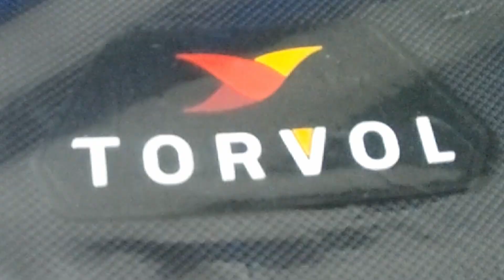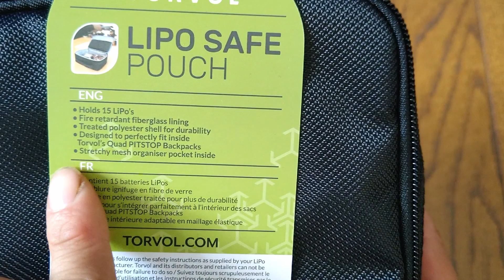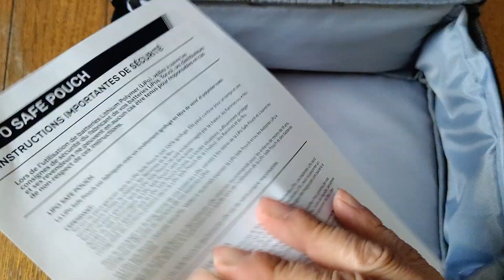【ＦＰＶ】念願のTORVOLリポセーフバッグを購入 たくさんのバッテリーをひとまとめ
増え続けるドローンのリポバッテリー
バッグ2つ分のバッテリーをひとまとめにする事で
手荷物を減らそうと考えました

BGM
①COLOR written by yuhei komatsu
②また次回 written by カピバラっ子

ぼっちどろ～んはストックフォトサイトで画像・映像の販売をしております。